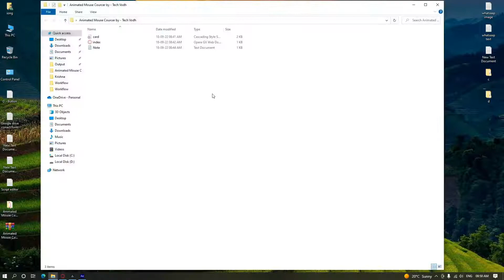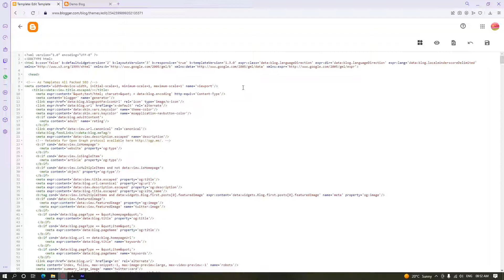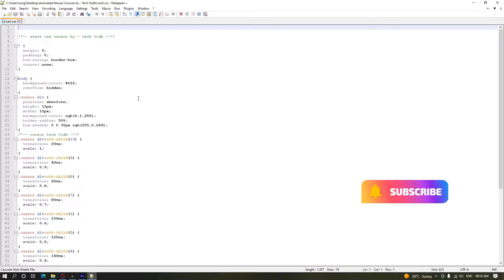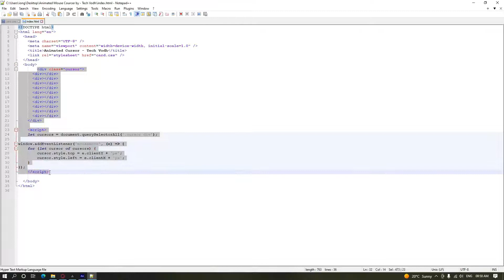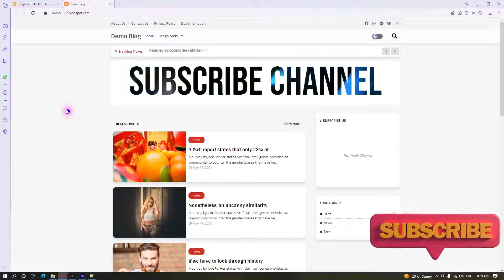Div Follows Mouse Cursor | HTML, CSS & Javascript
▬▬▬▬▬ஜ۩۞۩ஜ▬▬▬▬▬

▬▬▬▬▬ஜ۩۞۩ஜ▬▬▬▬▬